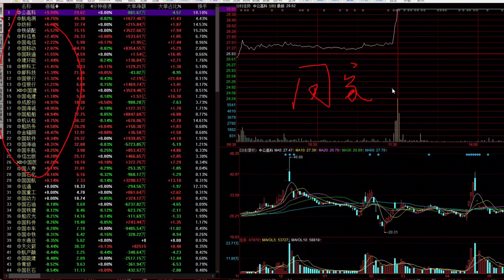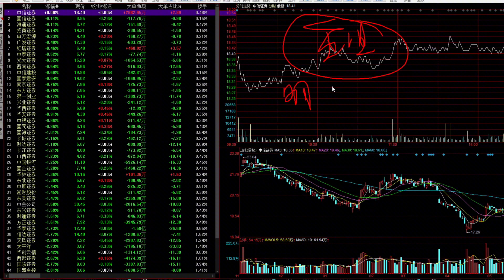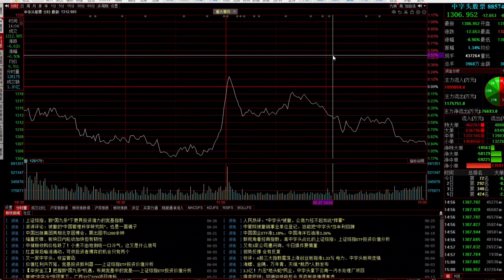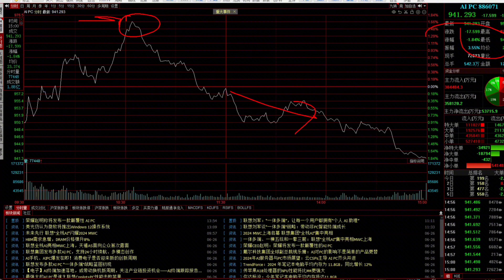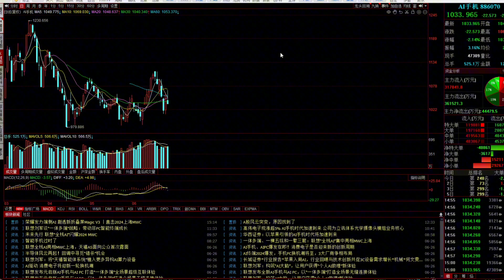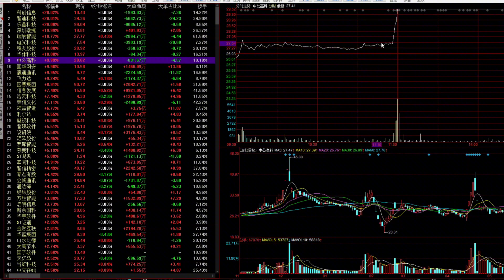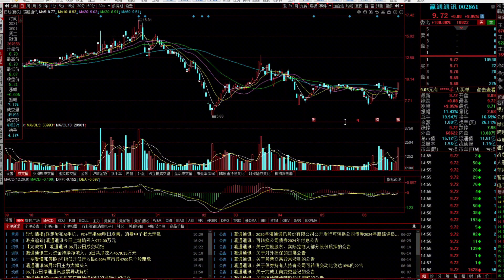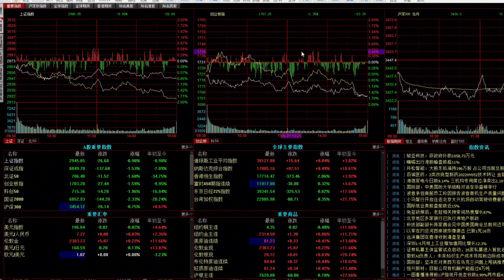明日A股非常关键！2933一旦失守问题就严重了，重点看它们表现